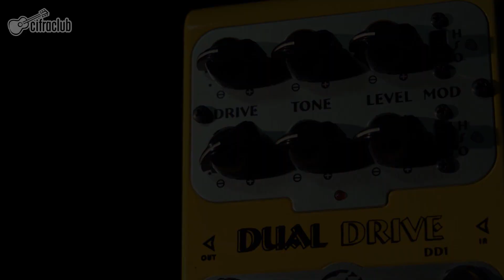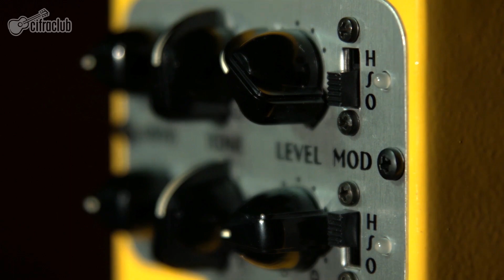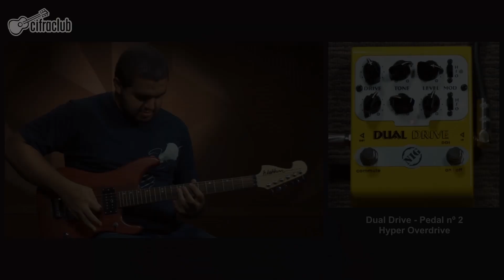CONHEÇA OS PEDAIS HOT DRIVE E DUAL DRIVE DA NIG